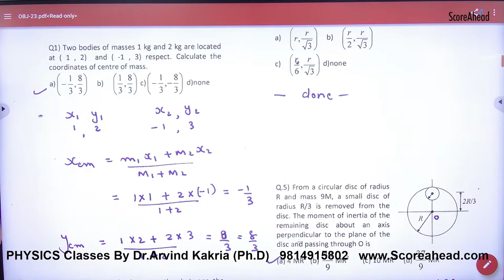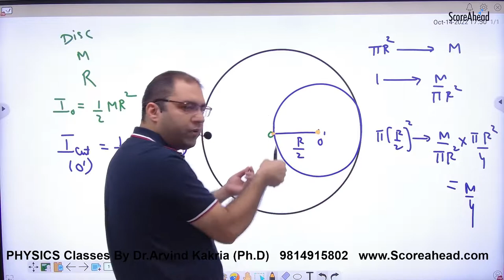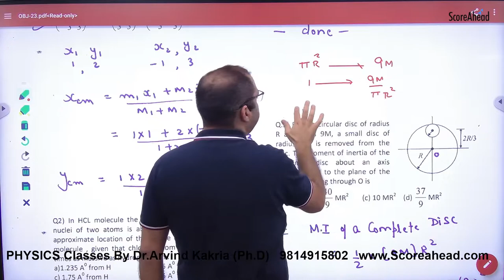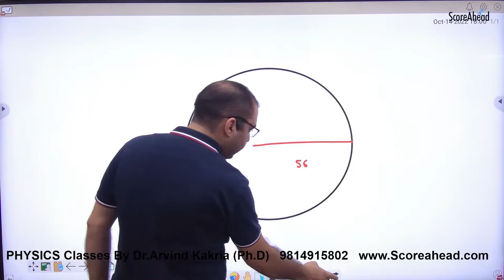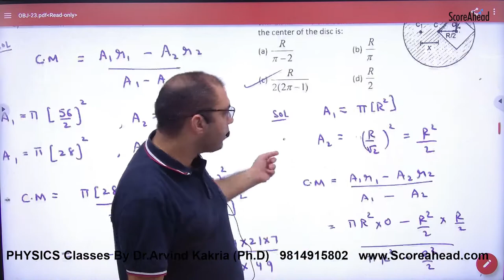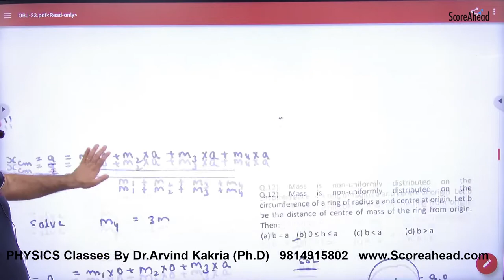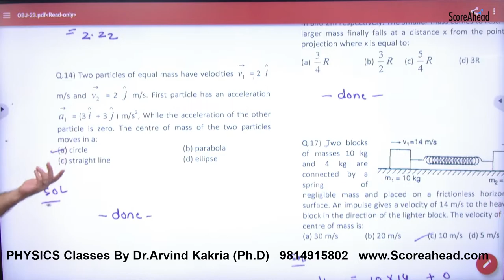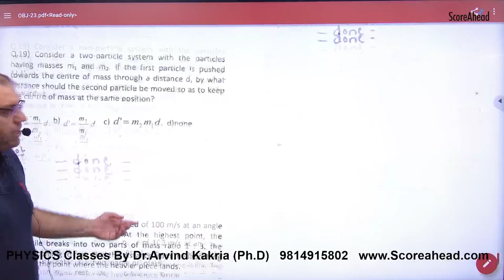155a Objectives on CM part 1